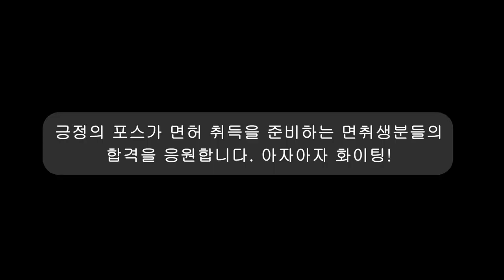교육차량 보란 듯 멋지게 역주행 하는 빌런💗